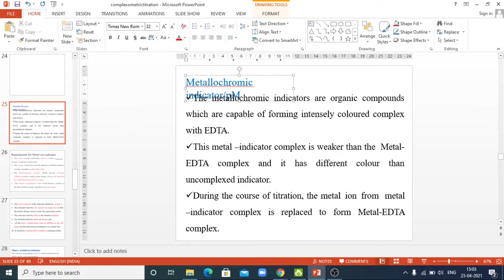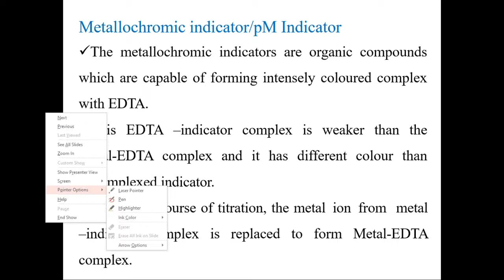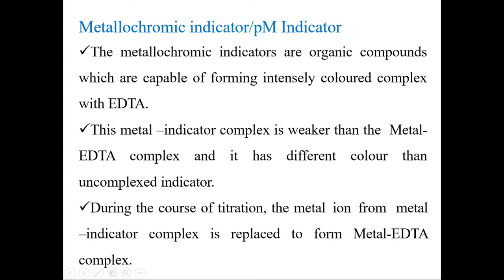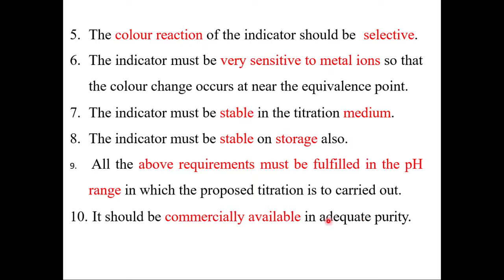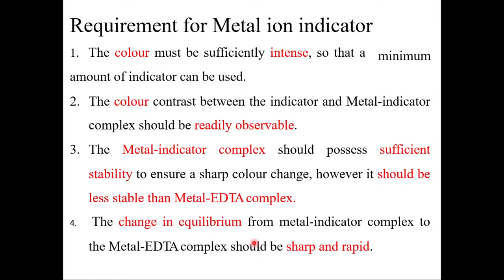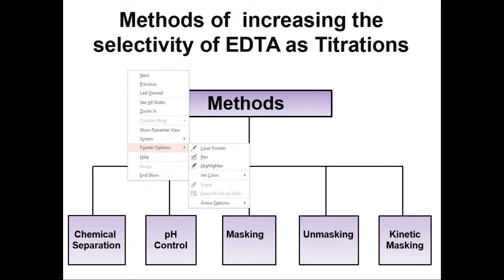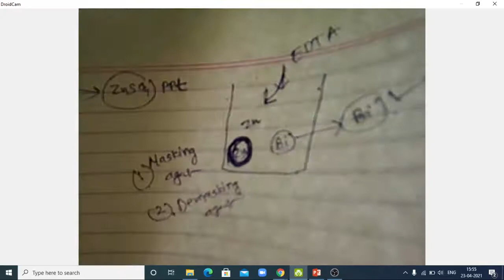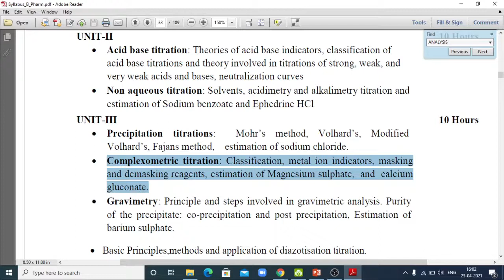Metallochromic Indicators and Masking Demasking Agent